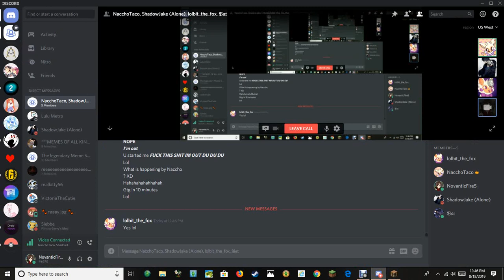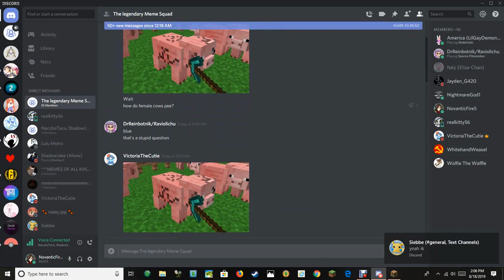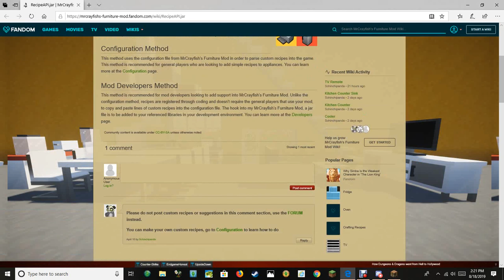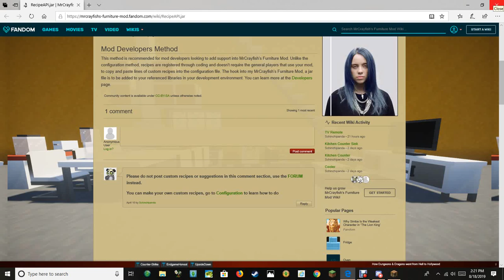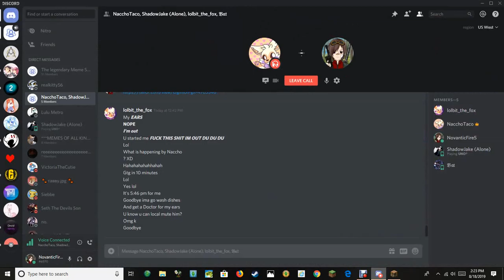Digimobs Part 12 Digital Kitchen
Remember to comment what Digimon to bring on the camping trip!!!